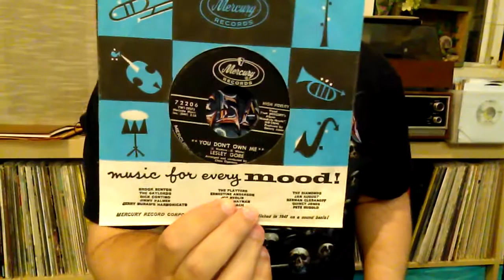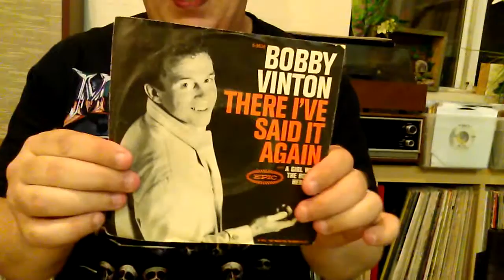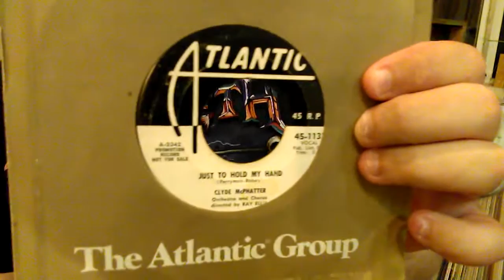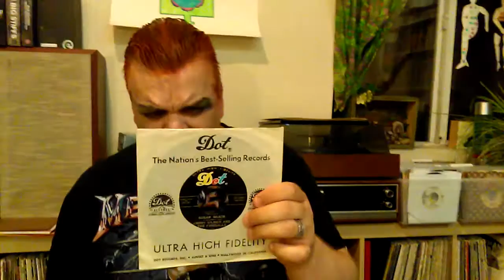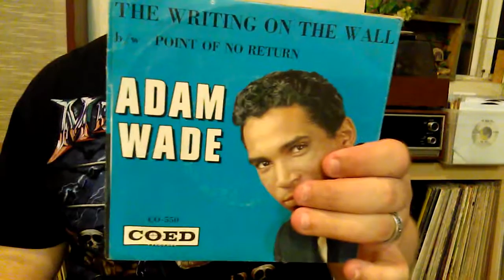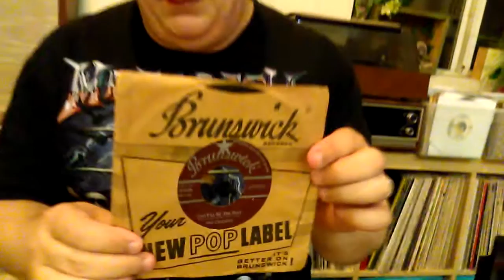My Record Collection - vintage 45rpm records from my collection. VINYL COMMUNITY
Hey all!! Here's a look at some of my 7" vinyl collection. Mostly some great classic tunes from the 50's and 60's that we all know and love. All I need now is an old Juke Box and I'm set!!! As always NEW SUBSCRIBERS to this channel are always welcome as are your likes and comments.

Here's the link for JOE BENNETT and the SPARKLETONES "Black Slacks"